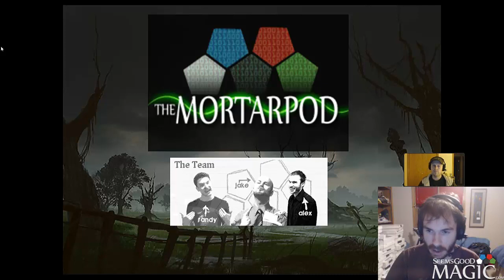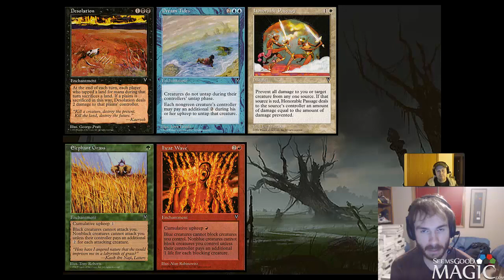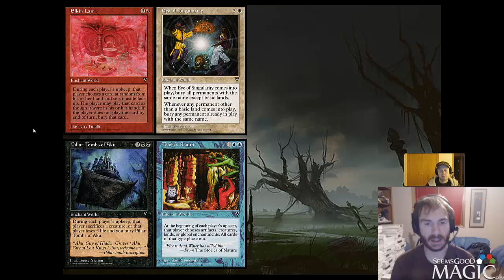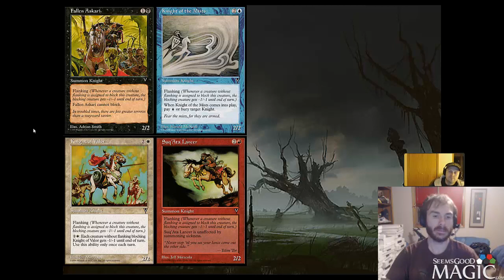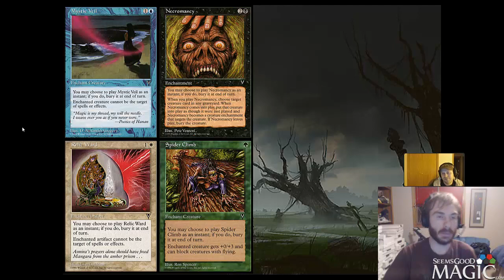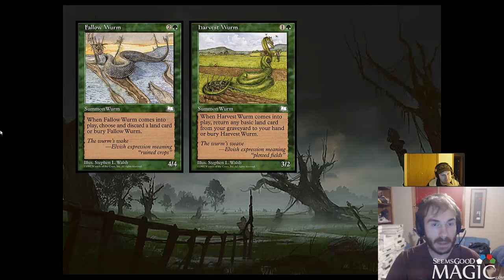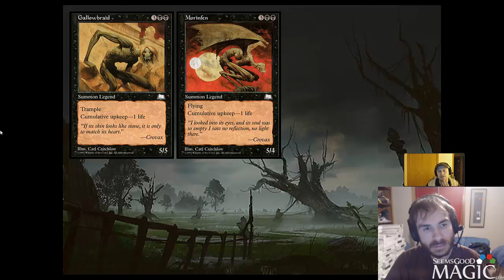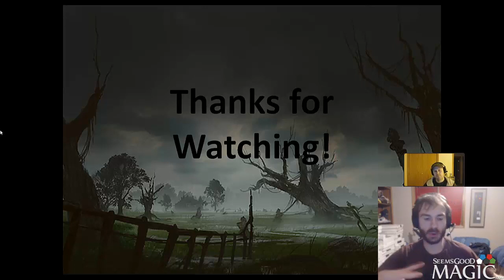Mortarpod #80 - Visions and Weatherlight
Alex and Jake talk about all the weird cycles of the Magic the Gathering expansions Visions and Weatherlight, and then talk about a weird card from the set.